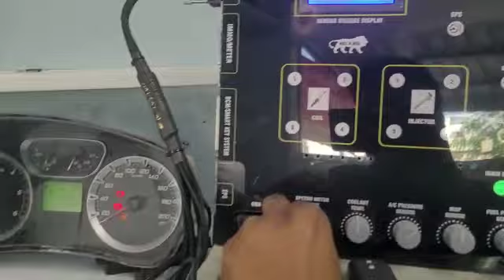Ford Figo Ecm Test ontable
Video from 𝑻𝒉𝒆 𝑪𝒂𝒓 𝑪𝒂𝒓𝒆 𝑪𝒆𝒏𝒕𝒓𝒆